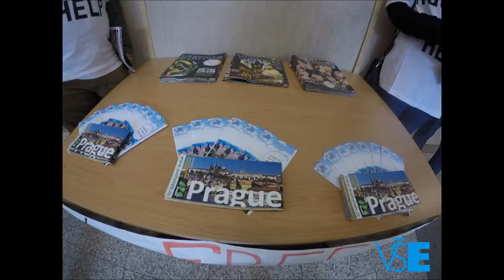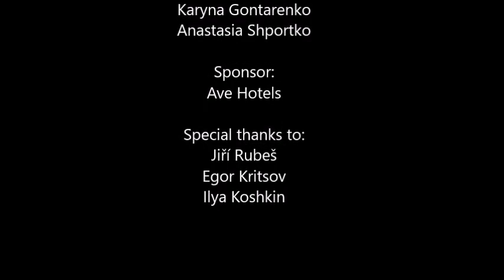LOCAL AID - project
on 23th April we stood at Nádraží Veleslavín and gave tourists our brochure that informs tourists about dangers in Prague and how to behave in certain situations. It can save people lot of money and stress.

We chose that station because every bus from the airport stops there.